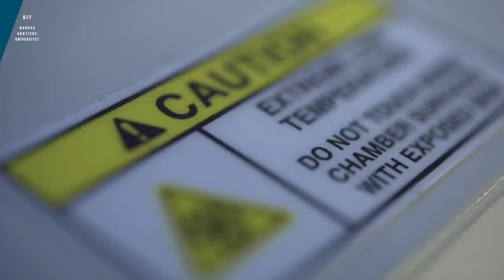Go open - get funding!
Open Access will give all researchers in Europe the same access the latest news for free.